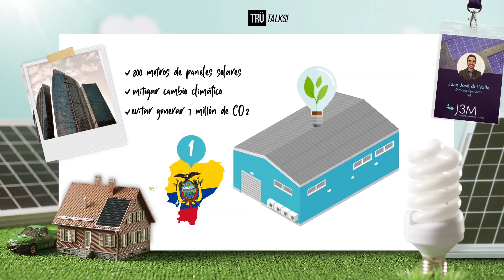El Ordeño: Plan de Energía Limpia 2030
Conoce cómo nos estamos preparando para implementar un plan de energía limpia y reducir nuestras emisiones de carbono.